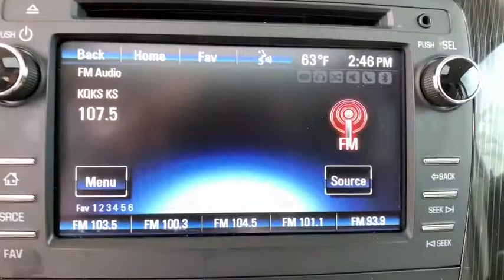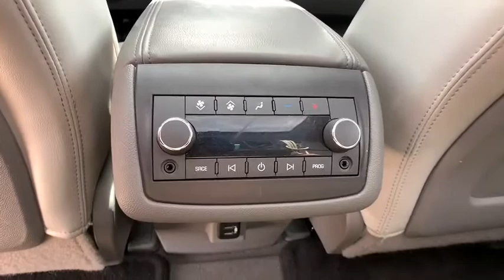2017 Chevrolet Traverse Broomfield, Arvada, Thornton, Boulder, Longmont, Ft. Collins, CO B200235A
Summit White Used 2017 Chevrolet Traverse available in Broomfield, Colorado at Century 1 Chevrolet. Servicing the Arvada, Thornton, Boulder, Longmont, Ft. Collins, CO area.

AWD/4X4/ALL WHEEL DRIVE/4WD, Dual SkyScape 2-Panel Power Sunroof, Rear Power Liftgate.brPriced below KBB Fair Purchase Price!brbrbr2017 Chevrolet Traverse 2LT 2LT Summit White 3.6L V6 SIDI AWD 6-Speed Automatic